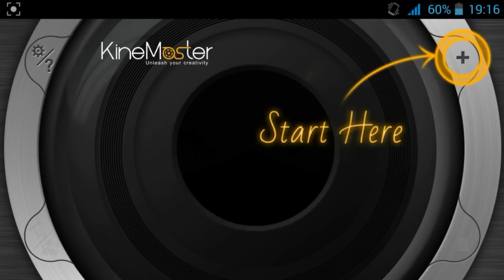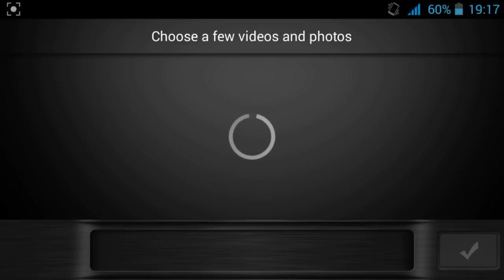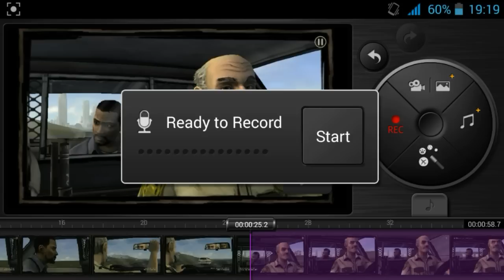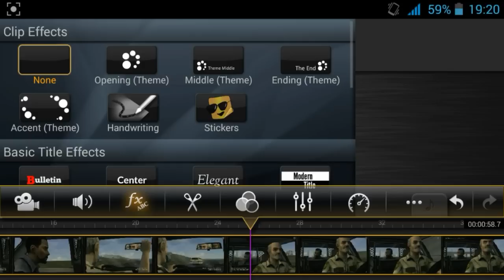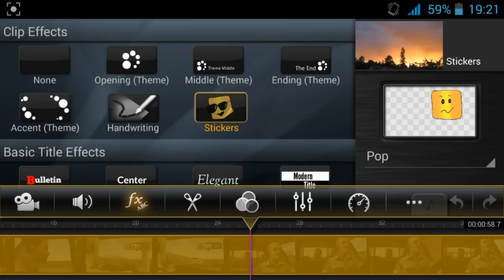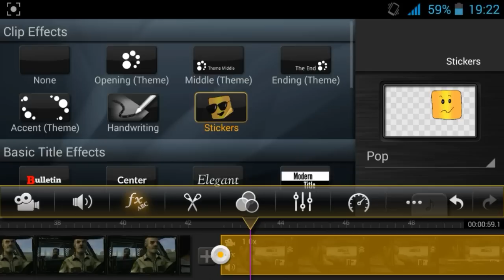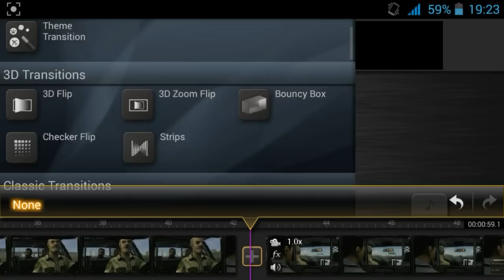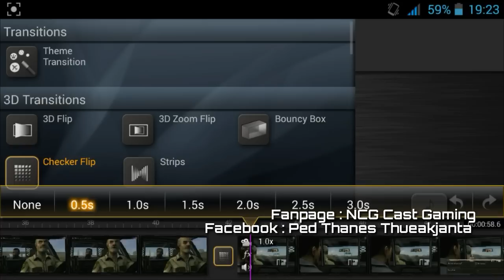NCG - วิธีการทำคลิปพากษ์แบบง่ายๆ ในมือถือ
สอนการทำคลิปพากษ์นรก หรือพากษ์อย่างอื่น ตามที่มีคนขอมากันเยอะเหลือเกิน ผมก็ได้ทำคลิปมาสอนแบบข้าวๆแล้วนะครับ เอาไปลองทำกันดู